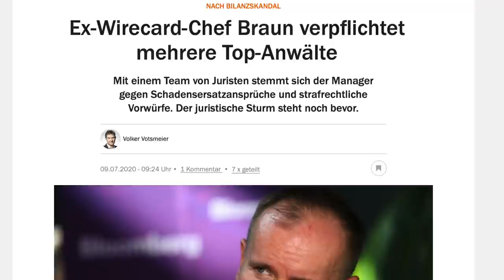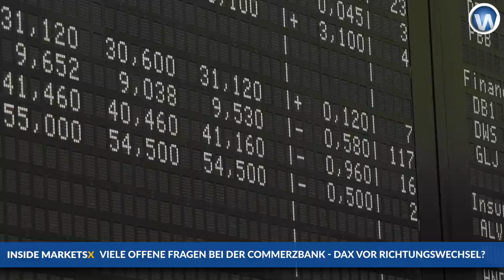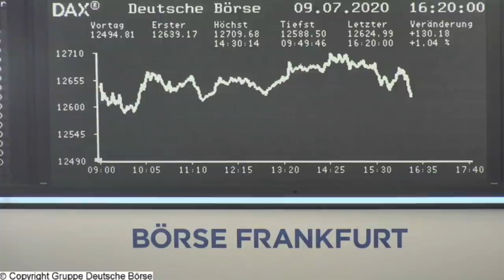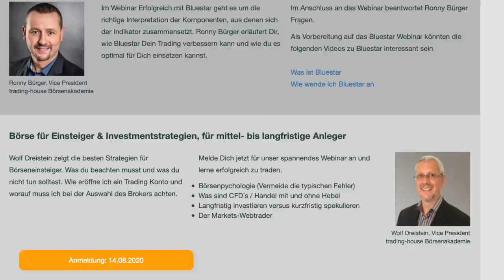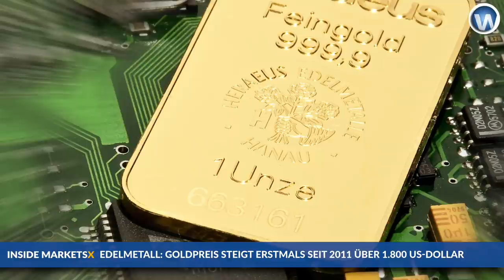Achtung Dax, Commerzbank-Krise, Gold-Hype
Chaos bei der Commerzbank. Der Chef Martin Zielke wurde vor die Tür setzt. 10.000 Stellen sollen wohl wegfallen. Nur die comdirect ist noch gesund und zukunftsfähig? Das sagt zumindest Stefan Riße im Interview mit Manuel Koch im folgenden Video. Auch steht die Frage im Raum, ob durch Corona nun die nächste Bankenkrise ansteht.

Stefan Riße weist auch darauf hin, dass der Anstieg beim Dax kritisch zu sehen sei. Was, wenn auch bei uns eine zweite Corona-Welle kommt? Dann könnte dieses erhöhte Kursniveau ein Problem haben (hier das ausführliche Interview mit Stefan Riße). Auch der große Hype rund ums Gold war diese Woche eines der Top-Themen am Kapitalmarkt, was auch von Manuel Koch im folgenden Video thematisiert wird. Mehr Infos auf